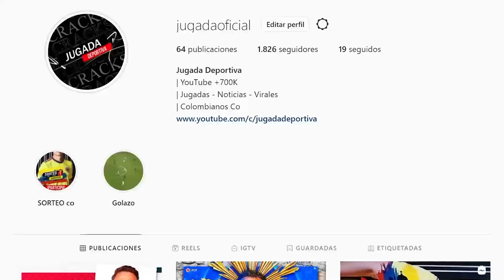GOLAZO COLOMBIANO LE GANA A TODOS EN EUROPA l LUIS DIAZ FICHAJE l QUINTERO RIVER l CARDONA RACING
RESUMEN

1. Finalizamos el día con noticias de Edwin Cardona y es que el colombiano sigue sin definir su situación.

2. Falcao comparte unos mensajes sobre lo que paso ayer.

3. Hay nueva información sobre el posible regreso de Quintero a River Plate.

4. El presidente del Porto hablo sobre Luis Diaz y su posible salida del club este mercado de invierno.

5. El Golazo Olímpico de Cuadrado le gano a todos, fue escogido como el mejor gol de diciembre en todo Europa.